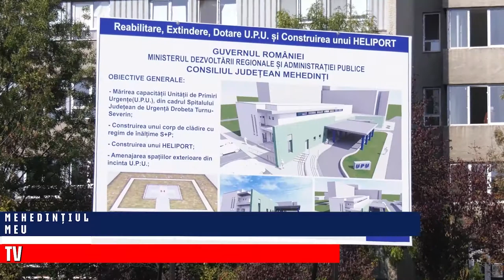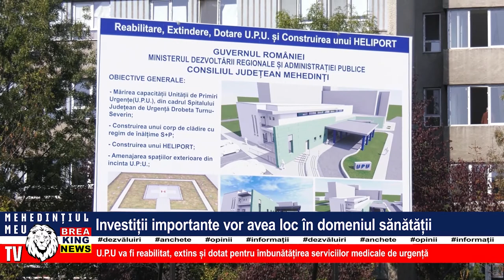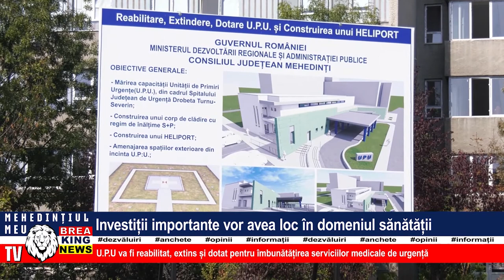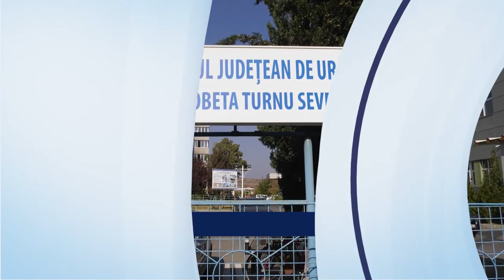INVESTIȚII IMPORTANTE VOR AVEA LOC ÎN DOMENIUL SĂNĂTĂȚII